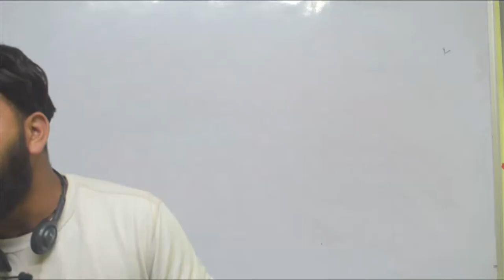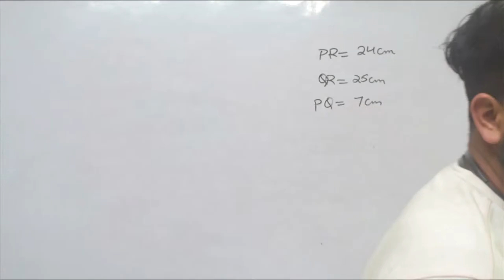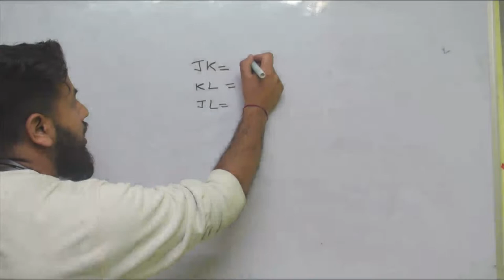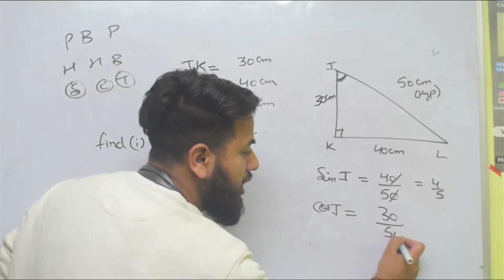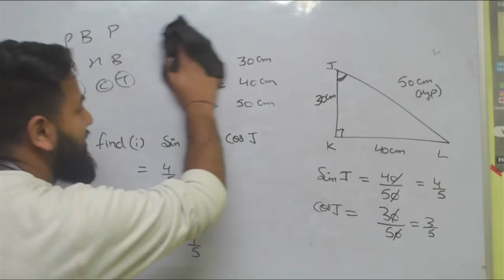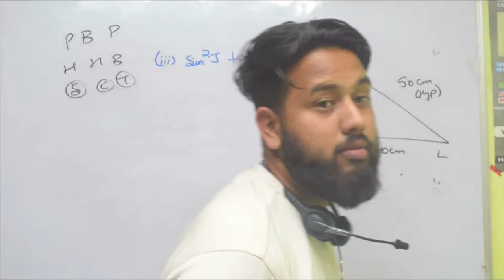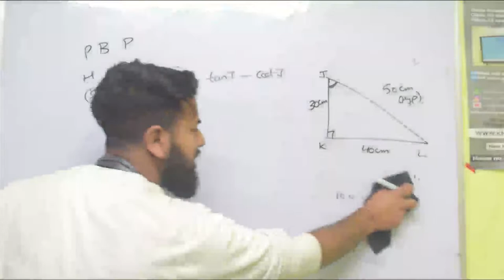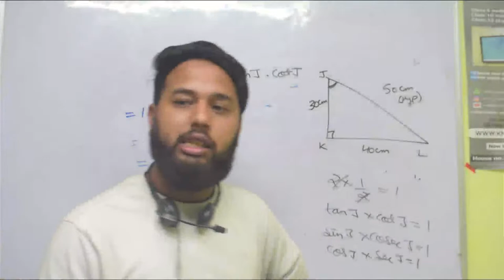CLASS 10: DEMO SESSION 3 : TRIGONOMETRY PART 3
KNOWLEDGE FACTORIAL
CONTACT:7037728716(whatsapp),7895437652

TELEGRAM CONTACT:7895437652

Target (100%)